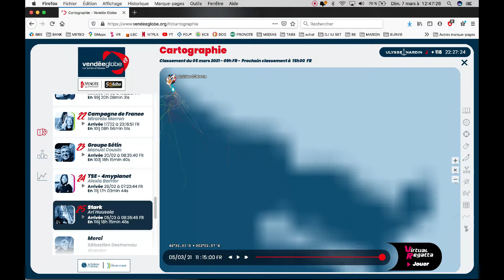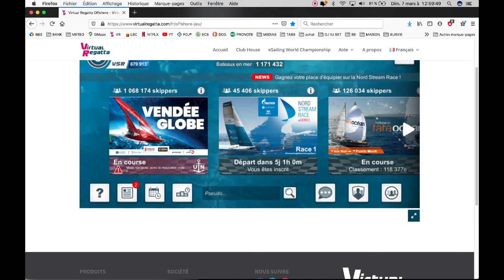Actu-Large #13 | Ari Huusela a bouclé la boucle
Bonjour a tous et bienvenue dans cette nouvelle vidéo.
Aujourd'hui nous parlerons de :
-Ari huusela qui a terminé son Vendée Globe mais qui a aussi bouclé le Vendée Globe 2020/2021
-Virtual Regatta ou je ne sais pas encore si je vais finir le Vendée Globe.